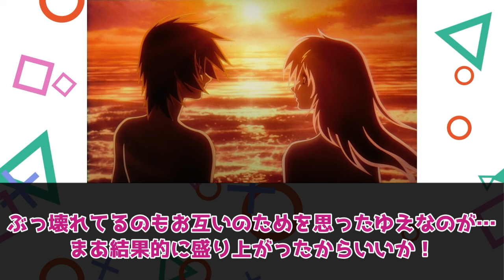【劇場版】「ねぇラクス...お弁当2人分にしては多いよね！？」に対するネット民の反応集【機動戦士ガンダムSEED FREEDOM】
このチャンネルはズゴックによるガンダムスレ監視になります！
読み方や発音は出来るだけ修正してお届けしています♪

動画投稿のモチベーションに繋がりますので

VoiceVox/WhiteCUL
VoiceVox/後鬼
VoiceVox/No.7
VoiceVox/麒ヶ島 宗麟
VoiceVox/瑞澤タクト
VoiceVox/あいえるたん
VoiceVox/満別花丸
VoiceVox/琴詠ニア

各権利所有者様や第三者に不利益がない様配慮しておりますが、動画の内容に問題がある場合は権利所有者様本人からご連絡頂けましたら幸いです。速やかに確認、対応をさせていただきます。

【動画内で使用するフリー素材の繰り返し・再利用について】
このチャンネルの動画ではフリー素材が使用されておりますが、中には同じものを複数回にわたり使用している場合がございます。動画自体の内容は全く違うものになっていますので、完成した動画自体を繰り返し使用している訳ではありません。
また、稀に同じ素材が他のチャンネルで使用される場合がありますが、これは他チャンネルの動画を再利用した訳ではありません。

◆大好きな厳選オススメアニメ一覧◆
・赤髪の白雪姫
・アカメが斬る！
・惡の華
・異世界食堂
・痛いのは嫌なので防御力に極振りしたいと思います。
・異能バトルは日常系のなかで
・色づく世界の明日から
・IS 〈インフィニット・ストラトス〉
・うらみちお兄さん
・86-エイティシックス-
・終物語
・幼なじみが絶対に負けないラブコメ
・【推しの子】
・おそ松さん
・織田信奈の野望
・乙女ゲームの破滅フラグしかない悪役令嬢に転生してしまった...
・俺の妹がこんなに可愛いわけがない
・学園黙示録 HIGHSCHOOL OF THE DEAD
・かぐや様は告らせたい～天才たちの恋愛頭脳戦～
・賭ケグルイ
・がっこうぐらし！
・カノジョも彼女
・からかい上手の高木さん
・喰霊-零-
・寄宿学校のジュリエット
・機動戦士ガンダム 閃光のハサウェイ
・機動戦士ガンダム 鉄血のオルフェンズ
・キノの旅 -the Beautiful World-
・鬼滅の刃
・虚構推理
・キルラキル KILL la KILL
・キングダム
・銀魂゜
・グリザイアの果実
・グリザイアの迷宮
・グリザイアの楽園
・CLAYMORE
・黒執事
・けいおん!
・K　RETURN OF KINGS
・コードギアス 反逆のルルーシュ
・コードギアス 反逆のルルーシュR2
・恋と嘘
・攻殻機動隊 STAND ALONE COMPLEX
・攻殻機動隊 S.A.C. 2nd GIG
・小林さんちのメイドラゴン
・ゴブリンスレイヤー
・古見さんは、コミュ症です。
・斉木楠雄のΨ難
・PSYCHO-PASS サイコパス
・冴えない彼女の育てかた
・地獄少女
・地獄楽
・呪術廻戦
・シュタインズ・ゲート
・シュタインズ・ゲート ゼロ
・女子高生の無駄づかい
・SPY×FAMILY
・戦姫絶唱シンフォギア
・創聖のアクエリオン
・宇宙よりも遠い場所
・DEATH NOTE
・デス・パレード
・ドオラゴンボールGT
・とある魔術の禁書目録インデックス
・とある科学の超電磁砲レールガン
・東京喰種トーキョーグール
・東京喰種トーキョーグール:re
・東京レイヴンズ
・Ｄｒ．ＳＴＯＮＥ
・ドメスティックな彼女
・とらドラ！
・NARUTO -ナルト-
・凪のあすから
・夏目友人帳
・ニセコイ
・偽物語
・NEW GAME!
・ノーゲーム・ノーライフ
・ノラガミ
・HUNTER×HUNTER
・化物語
・バジリスク 〜甲賀忍法帖〜
・はたらく細胞
・緋弾のアリア
・響け！ユーフォニアム
・干物妹！うまるちゃん
・Fate/Zero
・BLACK LAGOON
・BLEACH
・ベルゼブブ嬢のお気に召すまま。
・ぼっち・ざ・ろっく！
・ホリミヤ
・魔王城でおやすみ
・マギアレコード 魔法少女まどか☆
・マギアレコード 魔法少女まどか☆マギカ外伝
・政宗くんのリベンジ
・未来日記
・物語シリーズセカンドシーズン
・モブサイコ100
・やはり俺の青春ラブコメはまちがっている。続
・やはり俺の青春ラブコメはまちがっている。完
・幽☆遊☆白書
・結城友奈は勇者である
・遊☆戯☆王デュエルモンスターズ
・幼女戦記
・ヨルムンガンド
・よんでますよ、アザゼルさん。
・Re:ゼロから始める異世界生活 2nd season
・ReLIFE
・るろうに剣心 ー明治剣客浪漫譚ー
・私がモテないのはどう考えてもお前らが悪い！